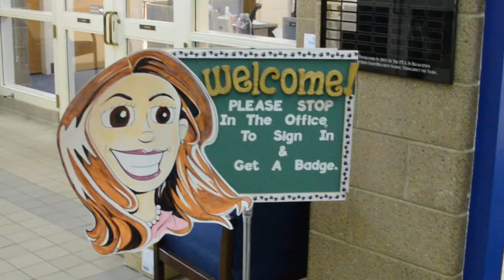Hillcrest hosts Kindergarten Move-In!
During Kindergarten Move-in Day today, incoming Hillcrest kindergarteners (and parents!) met their teacher, put their school supplies away and took a full tour of the school. It was so much fun!